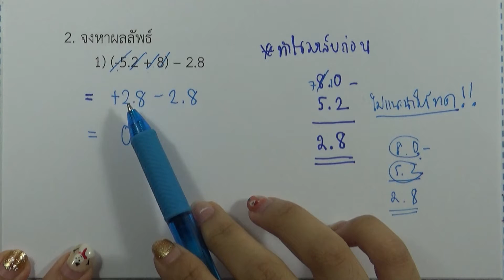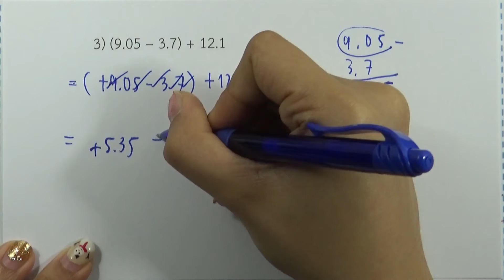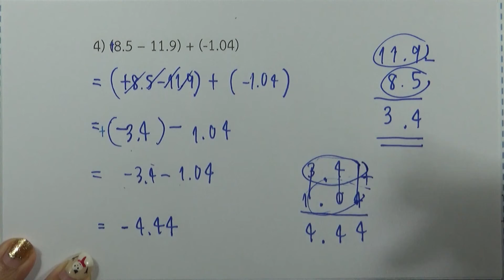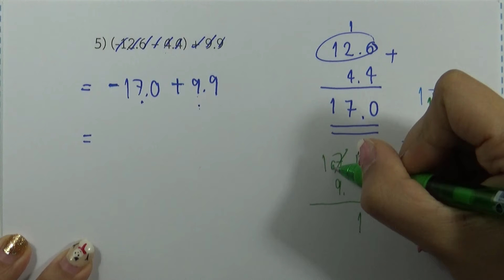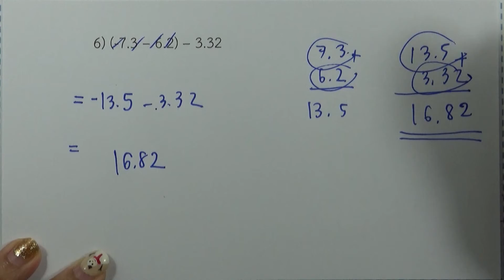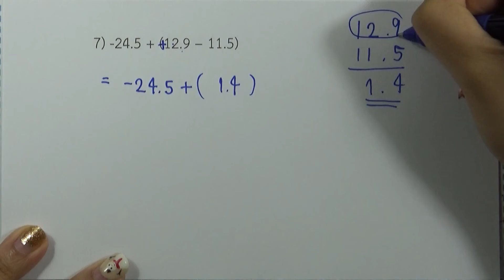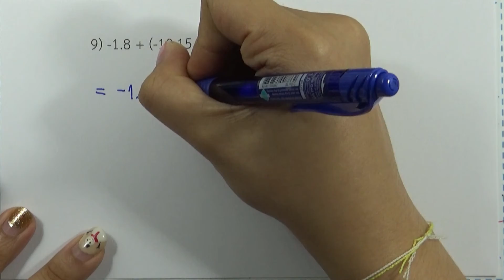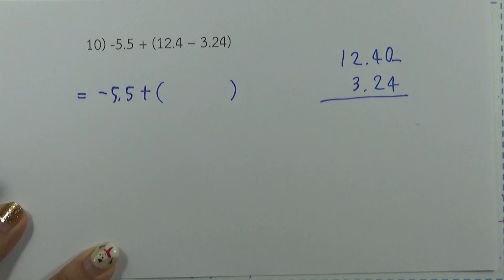บทที่ 4 | ทศนิยมและเศษส่วน แบบฝึกหัด 4.2ข ข้อ 2